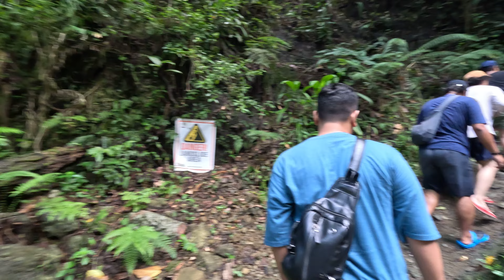Trekking naman muna | Aurora Philippines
I went on a trek to Ditumabo Mother Falls in San Luis, Aurora with my colleagues from Indonesia.